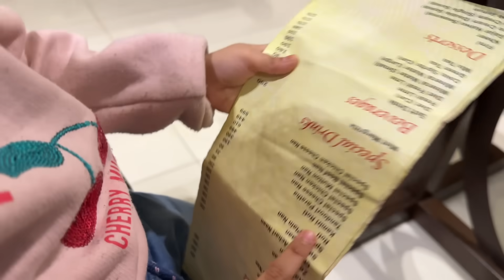Sardi To Ayi Nahi Lakin Hum Pehlay Hi Chaly Gy || Aqsa Ali Vlogs